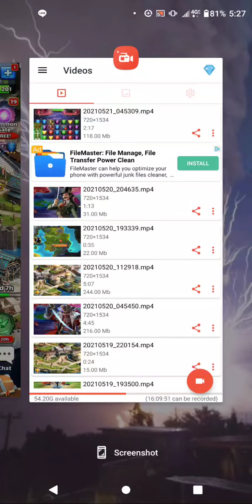Empires and puzzles Season 4 wildworld single pull